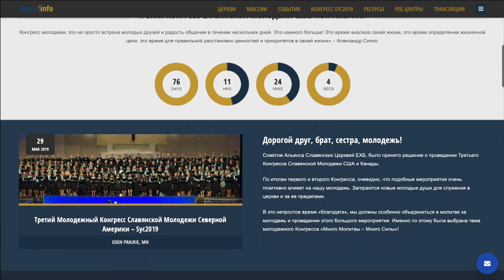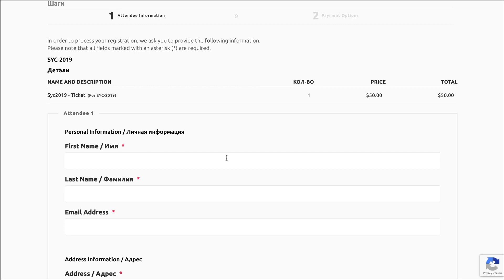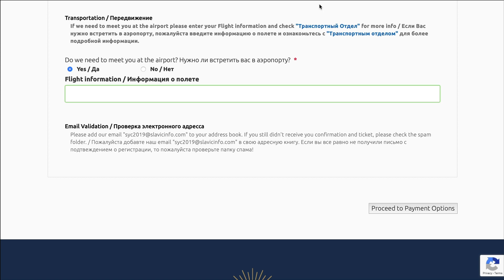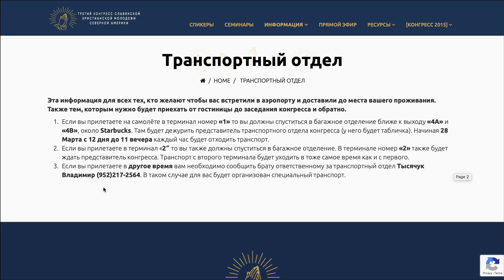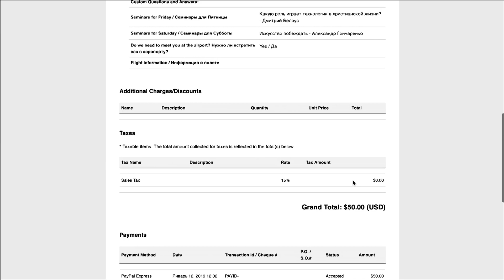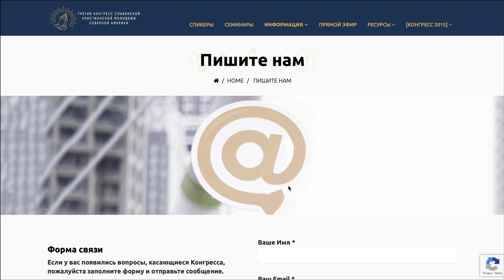SYC2019 Registration Tutorial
Много Молитвы - Много Силы!

ТРЕТИЙ КОНГРЕСС СЛАВЯНСКОЙ ХРИСТИАНСКОЙ МОЛОДЕЖИ СЕВЕРНОЙ АМЕРИКИ
29-31 Марта, 2019